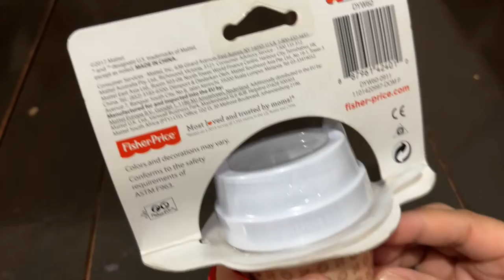Fisher-Price | Coffee Cup Teether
Hello Mommies and Daddies! Thank you for dropping by our channel to watch our featured toy. We always try to catch on to our son’s developmental stage and we always try to match it with toys and things that we feel that will be helpful. We are fascinated with the toys available nowadays and in how it was made to make learnings fun for our little ones.

We have invested in our son’s  toys and we feel that it will help if we share the features of these toys and in how we usually play with it at home. We hope that this will help you decide if this is the next toy that you will give to your little one :)

Thank you and happy playing with your little ones! :)